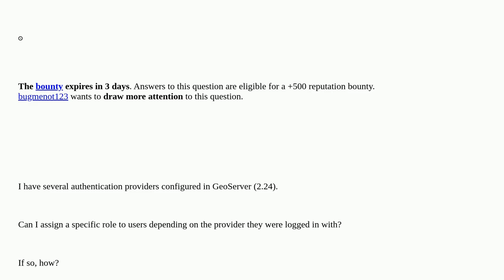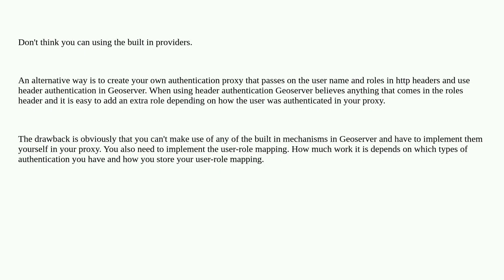Gis: Assign specific role per authentication provider in GeoServer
Assign specific role per authentication provider in GeoServer

A special thanks goes out to the community

  authentication geoserver